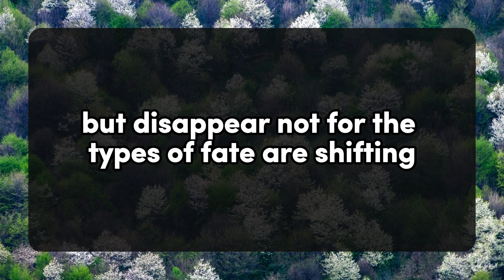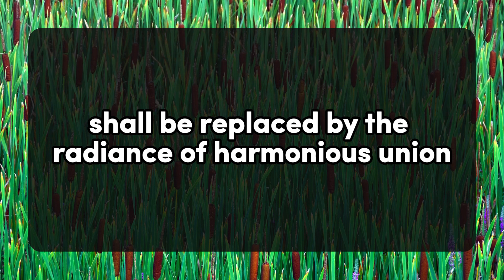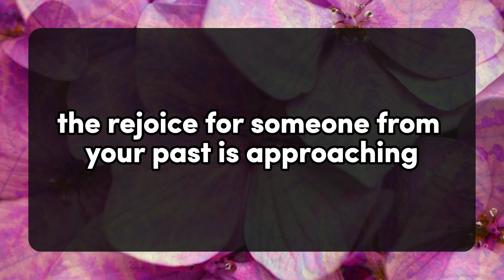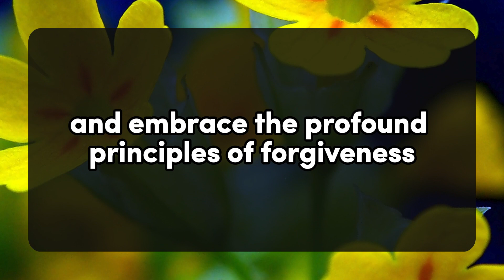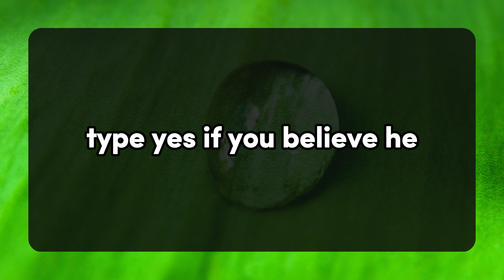I am ready to start a new life with you.. 💌current thoughts and messages of heartfelt feelings